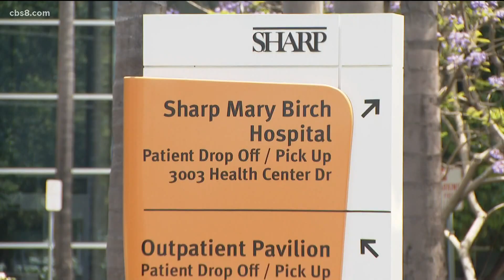Pregnant doctor aims to ease anxiety over getting COVID vaccine while pregnant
Dr. Adami says, “There are no signs that the vaccine would reject the baby or the placenta. “It’s not biologically possible, it doesn’t make much sense.”